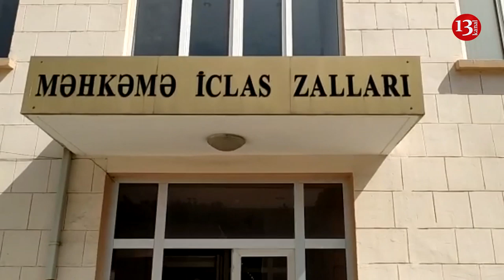Hollandiyadan deportasiya olunmuş blogger həbs edildi:Polisə müqavimət göstərib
Hollandiyadan Azərbaycana deportasiya  ediləndən sonra Bakıda yoxa çıxan blogger Natiq İsbatovdan xəbər var.Natiq İsbatov həbs olunub və məhkəmə onun barəsində 30 sutka həbs cəzası çıxarıb.Natiq İsbatov polisə müqavimət göstərdiyinə görə məhkəmə qarşısına çıxarılıb.Bu gün Bakı Apellyasiya Məhkəməsində Natiq İsbatovun 30 sutka həbs cəzası ilə bağlı verdiyi apellyasiya şikayətinə baxılıb və ilkin instansiyanın qərarı qüvvədə saxlanılıb.Xatırladaq ki,Natiq İsbatov Hollandiyada mühacir həyatı yaşayırdı.O bloger Orduxan Teymurxanla Azərbaycan hakimiyyətinə qarşı etiraz aksiyalarında fəal iştirak edirdi.Bakıya deportasiya edilməsindən sonra bu ilin iyunun 12-də  o yoxa çıxıb,sonradan onun polis tərəfindən saxlandığı bildirilib.Ailəsi onun mühacirətdə siyasi fəallıq göstərdiyi üçün həbs olunduğunu bildirir.Natiqin qardaşı Anar İsbatov da Hollandiyada mühacir həyatı yaşayır və onun da deportasiya olunacağı ehtimalı var.Hüquq mühafizə orqanları Natiq İsbatovla bağlı hər hansı məlumat yaymayıb.